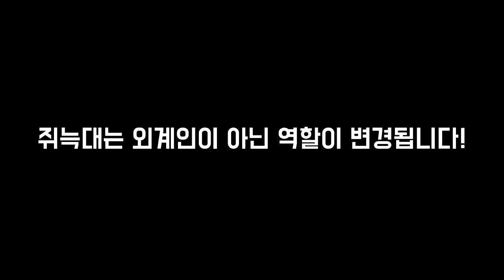잉여맨 가족상황극 | '😂쥐늑대, 이별하다.. 잘살아!!' | UFO모드 | 마인크래프트 Minecraft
'쥐늑대랑 이별을해요.. 잘가..행복해야되!!'